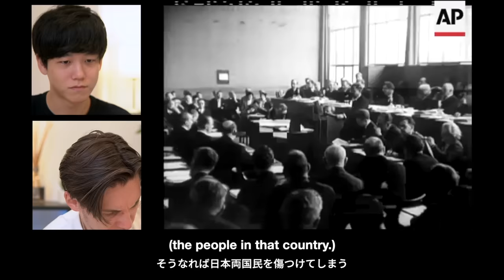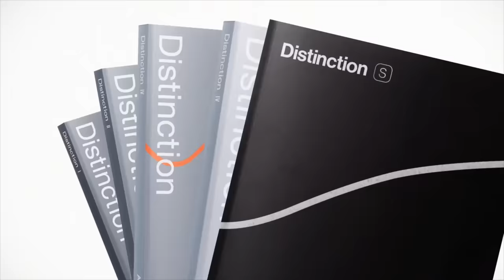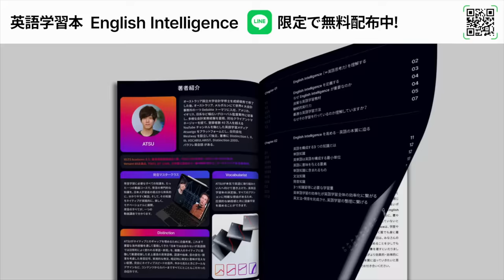【衝撃】約90年前の日本外交官の英語が上手すぎた｜字幕付き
1. 《英語学習法教材English Intelligence》（元々9800円で提供していた有料教材です）
2. 《発音マスタークラス1本目の講座》
3. 《英語学習法講座1本目の講座》
4. 《ニックの英語学習アドバイス動画》

1933年の日本外交官 松岡洋右による英語での国際連盟脱退演説を聞いてみました。
ニックのTwitterはこちら：@TIMEBOMBGEININ

1. 《英語学習法教材English Intelligence》（元々9800円で提供していた有料教材です）
2. 《発音マスタークラス1本目の講座》
3. 《英語学習法講座1本目の講座》
4. 《ニックの英語学習アドバイス動画》